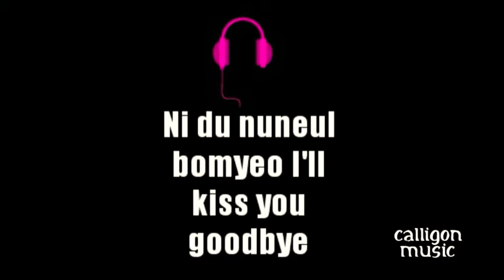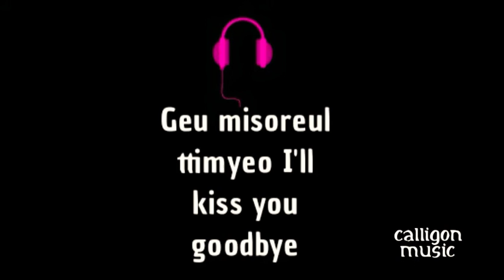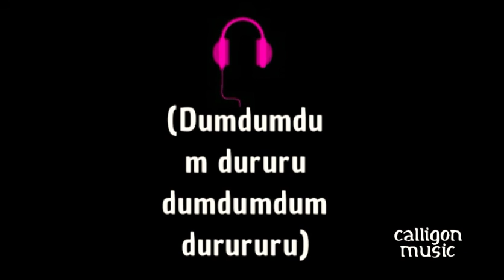BLACKPINK-HOW YOU LIKE THAT (lyrics)